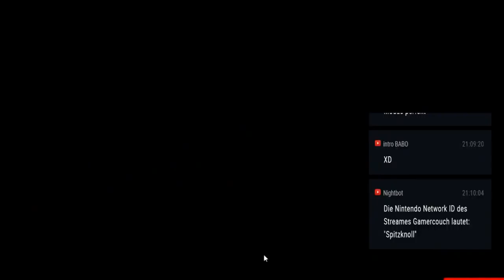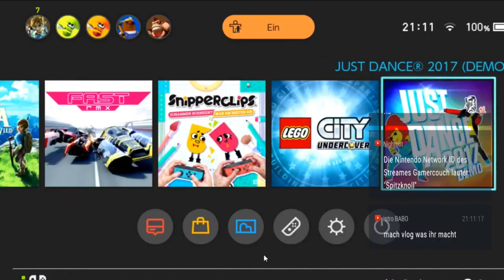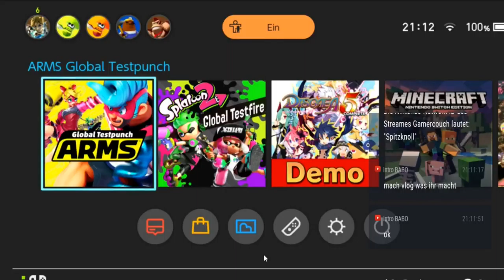Let's Play ARMS GLOBAL TESTPUNCH #7: 20 Uhr Slot Teil III [Deutsch]/[HD]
✒ Infos zur Aktuellen folge:

Dies ist der 6. Part des Arms Global Testpunch Eventes!
Dieser Part stammt vom 3. Slot (Samstag, 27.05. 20 Uhr)

Hier erwartet Kampfsportfans ein einzigartiger Mehrspieler-Titel, in dem sie einander mit ausfahrbaren Waffenarmen bekämpfen. Boxen und Schießen werden originell vereint und viele brandneue Charaktere geben dabei ihr Debüt.
Wenn der Charakter mit verschiedenen Armen bestückt wurde, nimmt der Spieler einen Joy-Con in jede Hand und macht seinem Gegenspieler mit Schlägen das Leben schwer. Charaktere können springen und rennen und Spieler können durch Drehen der Faust nach dem Schlag ihre Schläge krümmen. Eine der wichtigsten Funktionen ist die Möglichkeit, zwei verschiedene Arme pro Kämpfer zu verwenden. Und die Auswahl ist groß: Von einfachen Armen mit Boxhandschuhen bis hin zu Armen wie Bumerangs ist alles dabei. Jeder Arm hat dabei besondere Attribute wie Feuer, Eis oder Blitz, die aktiviert werden, wenn ein Schlag vor dem Ausführen aufgeladen wird.
Durch Kämpfe verdienen die Spieler im Spiel Geld, das sie im ARMS-Depot einsetzen können, um neue Arme für ihre Kämpfe zu gewinnen. Dieses Kampfspiel kann in Kämpfen 1-gegen-1 und sogar 2-gegen-2 für noch unterhaltsamere Kämpfe gespielt werden.

✒ WEITERE DATEN:

▪ TITEL: ARMS
▪ ENTWICKLER: Nintendo EPD
▪ PUBLISHER: Nintendo
▪ SYSTEM: Nintendo Switch
▪ GENRE: Kampfspiel
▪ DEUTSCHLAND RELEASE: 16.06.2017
▪ METASCORE: ?%

(*von David, Samuel und Robin)